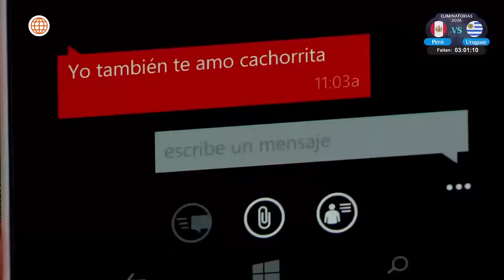Al Fondo hay Sitio 7: Nicolás rechazó llevar al altar a Rubí (Capítulo n° 504)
¡SE PASÓ!
Miguel Ignacio no tuvo mejor idea que llamar a Nicolás y pedirle que lleve al altar a Rubí. Ante la propuesta, él se negó rotundamente porqué se opone a su boda.